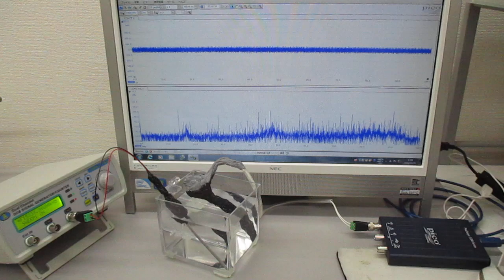超音波プローブ（発振型、測定型、共振型、非線形型）